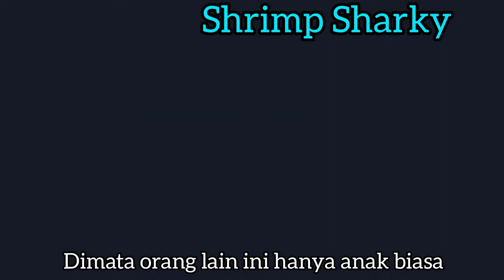Attack For Tnabs #1 - Tnabs Short Story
Game: Totally Not Accurate battle Simulator By @Andy Lukito

Battle Simulator terjelek sudah hadir! Dipenuhi unit-unit aneh dan bugs!

Mencari simulasi pertarungan terjelek? Ini game yang tepat buat anda, karena ini dipenuhi bugs dan error. Tetapi kami juga menyediakan unit-unit aneh yang menyenangkan!

Fitur :
- Ragdoll dan physics!
- Gerakkan unitmu
- Mode Sandbox, dimana kalian bebas mau nambahin unitnya!
- Mode Endless, dimana kalian main terus sampai kalian kalah! Kalahkan skor tertinggi kalian sendiri!
- Lebih dari 85 level!
- Unit-unit yang unik dan menyenangkan!